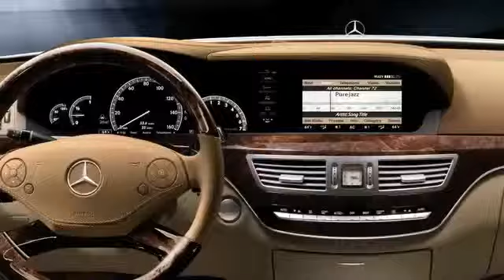Sirius Satellite Radio S Class wmv 360p